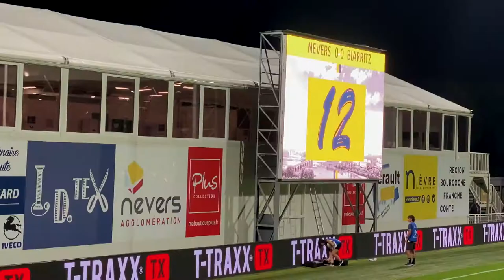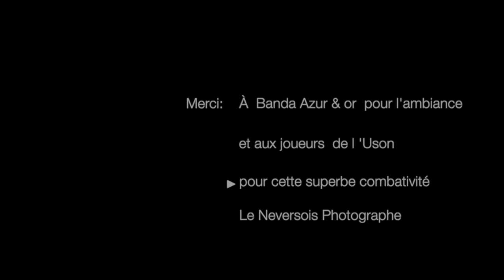Une soirée au pré-fleuri avec l'USON l'équipe de rugby de Nevers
L'USON Nevers Rugby (connu en tant qu'Union sportive olympique nivernaise jusqu'au 30 juin 2016) est un club français de rugby à XV qui se situe à Nevers dans la Nièvre. Il évolue pour la saison 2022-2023 en Pro D2.
 Régis Dumange est le PDG de la structure professionnelle
L'USON dispute ses matchs dans le stade du Pré Fleuri qui se trouve sur la commune de Sermoise-sur-Loire, à la sortie sud de Nevers.
Banda azur et or est une banda de musiciens bénévoles de la Nièvre ou d'ailleurs . dont le  but est de mettre l ambiance dans les tribunes du pré fleuri